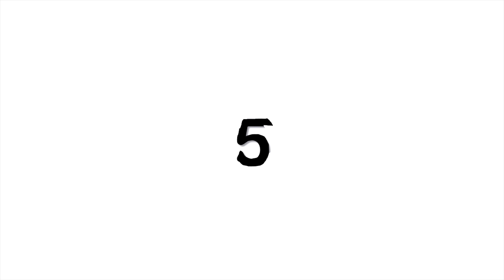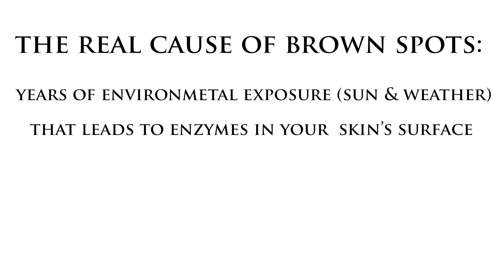5 SKIN CARE MYTHS most men STILL BELIEVE | Skin care tips by DLM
In this video, Daniel talks about 5 skin care myths that most men still believe. Check out the video to see if you still believe some of these myths
BEST SKIN CARE PRODUCTS:
PC4MEN
Paula's Choice PC4MEN Face Wash
Paulas Choice--SKIN PERFECTING 2% BHA Liquid Salicylic Acid Exfoliant
Paula's Choice PC4MEN Daytime Protect SPF 30 Moisturizer
Paula's Choice PC4MEN Nighttime Repair Men's Moisturizer

CLINIQUE
OILY SKIN: Clinique for Men Oil Control Essentials Kit
NORMAL TO DRY: Clinique Skin to Go Set for Men NORMAL TO DRY

RUGGED & DAPPER:
Rugged & Dapper Essential Skincare Set

BRICKELL
Brickell Men's Daily Advanced Face Care Routine I

TIEGE HANLEY
Tiege Hanley Men's Skin Care System - Level 1

FOR SEVERE ACNE & PIMPLES:
Paula's Choice-CLEAR Extra Strength Acne Kit

BLACKHEADS, SPOTS & OTHER STUBBORN IMPERFECTIONS:
Paula's Choice-RESIST BHA 9 Spot Treatment

PREFERRED VIDEO RECORDING EQUIPMENT:
CAMERA:
Canon M50
MICROPHONE:
RODE Videomic RODE
LIGHTS:
GODOX LEDP-260C
TRIPOD:

ABOUT THIS VIDEO:
In this video, Daniel Maritz from DLM Men's Lifestyle 5 skin care myths that most men still believe, In doing so, Daniel also gives you skin care tips that will help you to take care of your skin better. Let's face it, your skin is important, because we will wear it every day of our lives, so we need to take care of it the right way. Build your knowledge up more by getting good skin care tips and tricks from DLM's videos.

INTRO MUSIC
Best of me - by Neffex